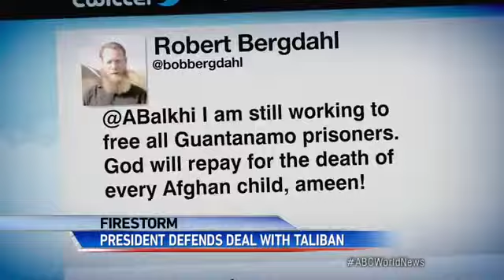President Overseas Defends Decision to Negotiate With Taliba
New tweets from Bergdahl's father show him tweeting directly to the Taliban for his son's release.